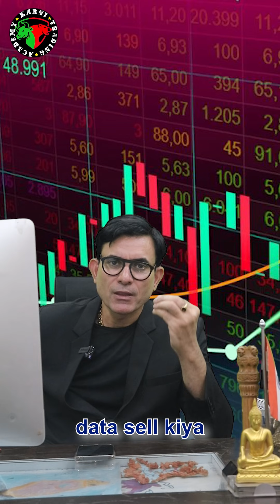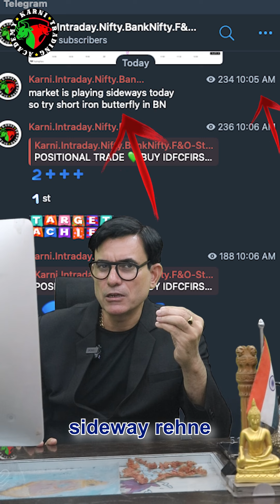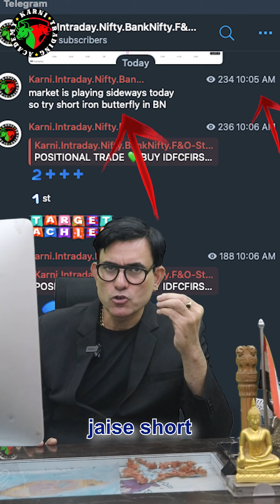How to predict sideways market using TRENDING OI data?